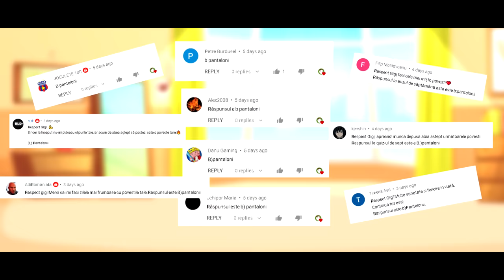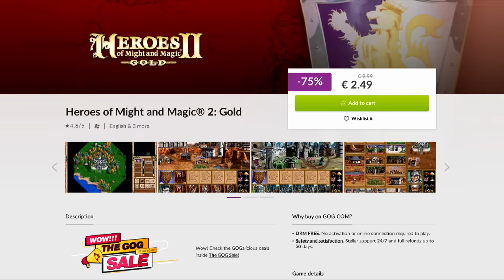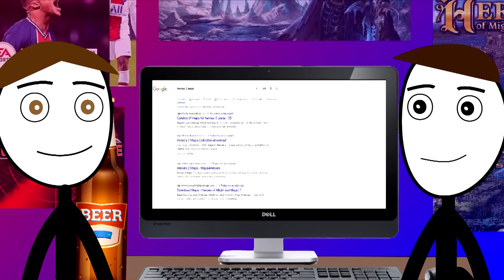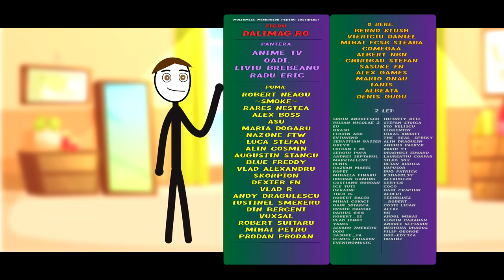MILICA, DILIMACHE, HEROES II SI STRATEGIE!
✦Hai Salut! POVESTE NOUA: MILICA, DILIMACHE, HEROES II SI STRATEGIE! Povesti interesante si amuzante va asteapta saptamanal.

✦Muzica outro:
    Les Winner's - Club